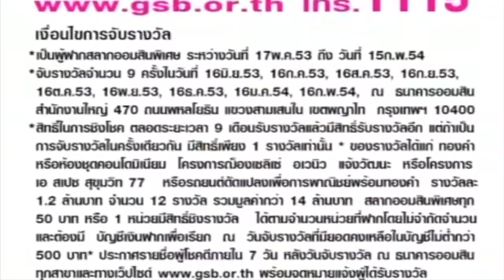Government Savings Bank - THAILAND Advertising 2010